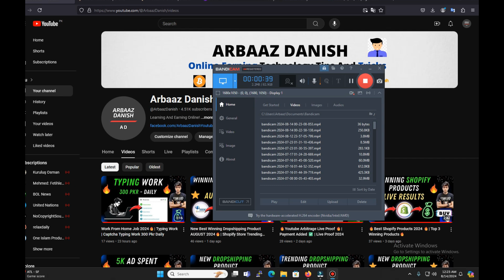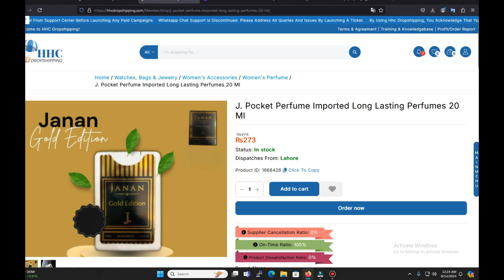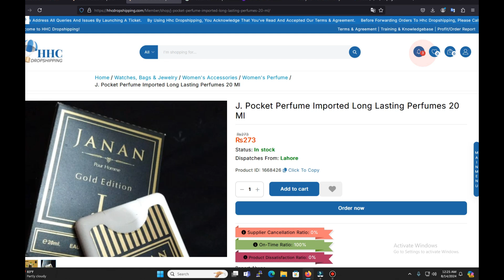Perfume Dropshipping Product AUGUST 2024🔥| Shopify Store Trending Products Local Ecommerce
Leave A Like Below If I Helped You!

Topic's Covered In This Video :
perfumes
sauvage
sauvage dior
fahrenheit
impression
perfume business
whatsapp meta instagram
hand gripper
e commerce by nawaz
dropshipping in pakistan
dropshipping by shahid anwar
dropshipping shopify pakistan
best selling products in pakistan
best selling app in pakistan
best selling products on shopify 2024 in pakistan
best selling products on shopify 2024
ecommerce success pakistan by huzaifa ali
ecommerce with awais
ecommerce business
ecommerce course
local e commerce
local e commerce in pakistan
local e commerce course
shopify
dropshipping
products
amazon
shopify dropshipping
ecommerce
amazon canada
alexa
e commerce
amazon web services
amazon kindle
cj dropshipping
product hunting amazon
product hunting for shopify dropshipping
product hunting for daraz
product hunting for shopify in pakistan
product hunting for local e commerce
product hunting for shopify
product hunting for amazon fba wholesale
product hunting for shopify dropshipping in pakistan
product hunting for tiktok shop
product
hunting
daraz
amazon
kindle
amazon canada
amazon music
amazon shopping
amazon business
amazon web services
aws free tier
amazon dropshipping
shopify
ecommerce
products
e commerce
shopify stores
bag
catalogue
shopify partners